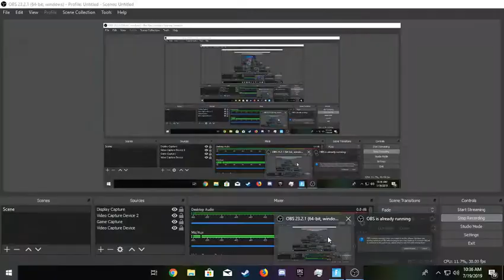Fortnite #3 (deleted vid)